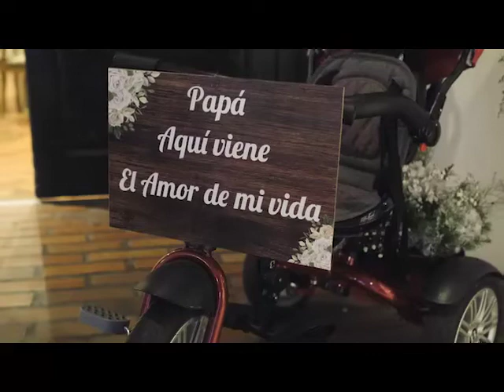Boda Ximena y Jose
Hermoso video de la Boda de nuestros amigos Ximena & José realizado por el equipo de Bodacinema
Organización: Ximena Ximenez
Violines: María Cristina Zankiz Leigue de Zípoli